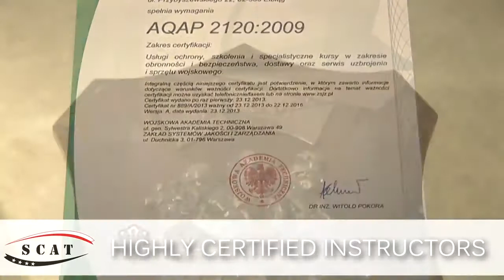SCAT EU Maritime Security Operative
MARITIME SECURITY OPERATIVE:
A complex package of training's and courses preparing for the position of a ship security guard. The package includes:
1. Doctor’s examination and issuing of ENG1 international seafarer’s medical certificate.
2. STCW 95 compliance certificate (integrated courses: Elementary first aid, Basic fire fighting , Personal safety and social responsibility , Personal survival techniques).
3. Certificate of proficiency in security awareness.
4. Certificate of proficiency for seafarers with designated security duties.
5. Psychological examination with a certificate allowing weapons at work.
6. Shooting training.
7. Tactical Combat Casualty Care.
8. Self-defense and intervention techniques training.
9. Ship security procedures and tactics.
10. Principles on use of weapons during security activities in emergency areas.
PRICE €1900 / 9 DAYS COURSE IN POLAND
THE PACKAGE INCLUDES:
a. Transport from Gdansk Airport (GDN) to the SCAT Training Center
b. Accommodation
c. Three meals per day
d. Professional course according to the program
e. Training gear (weapons, holsters, protective equipment etc.)
f. Certificate of completion of the course